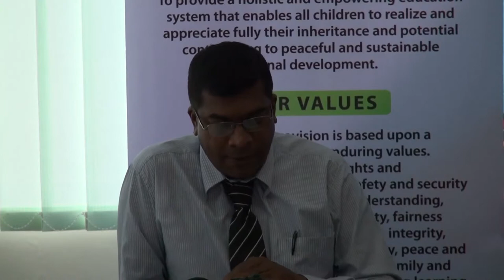Fijian Minister for Education Dr Mahendra Reddy Press Conference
Fijian Minister for Education Dr Mahendra Reddy Press Conference on the removal of scaling of marks from National Examinations.